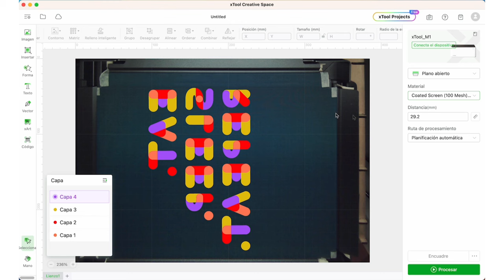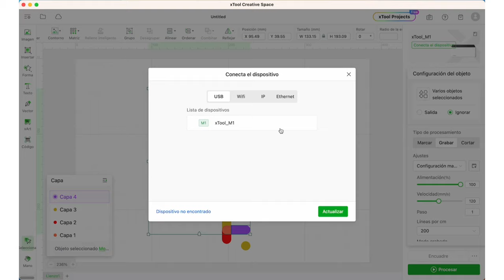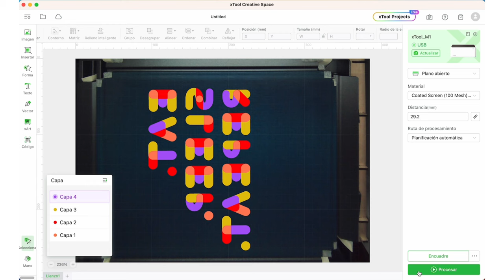Serigrafía en capas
¡Hola Crafter! 👋

En este vídeo hago el unboxing y te explico cómo funciona la serigrafía a capas con xTool M1. ¡Descubre cómo llevar tus proyectos al siguiente nivel!

Puedes descargarte la plantilla para cortar las maderas con las que fijar las pantallas para grabar

Obtén 80€ de descuento con compras de más de 1000€ con el código imaginery80 y 100€ de descuento para compras de más de 2000€ con el código imaginery100)